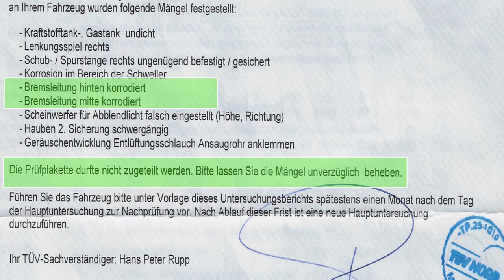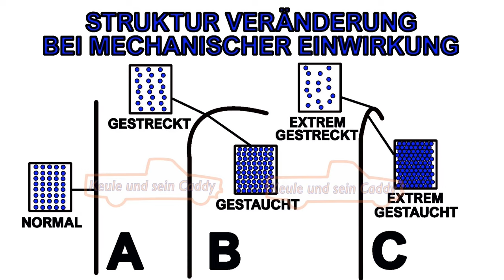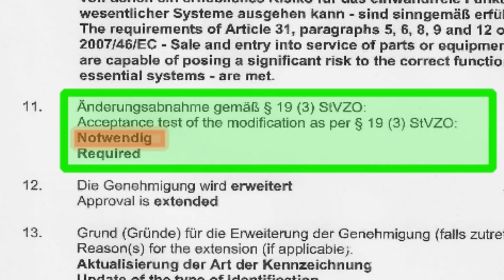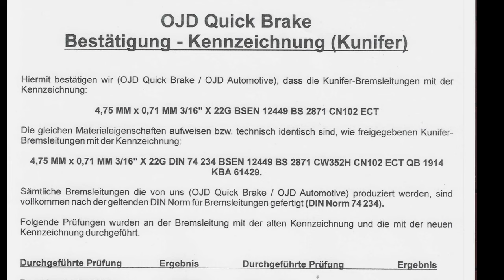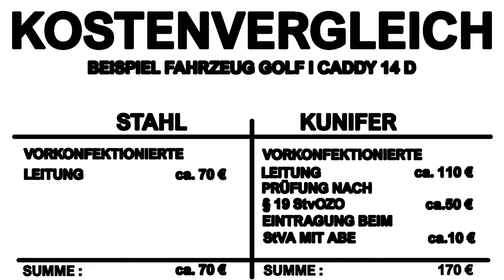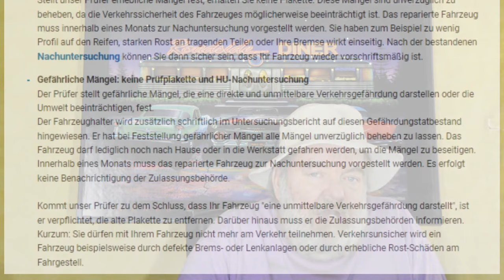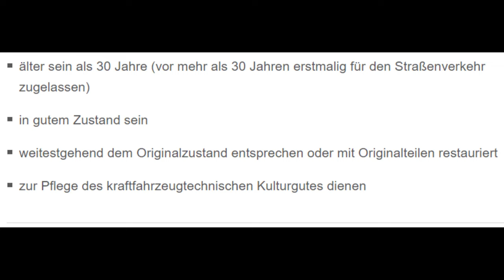§ 19 Bremsleitung eintragen trotz ABE | VW Caddy MK 1 | 14D | Kein TÜV wegen TÜV Prüfer [BERICHT]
Warum muss die Kunifer Bremsleitung der Firma OJD in Deutschland trotz ABE in die Fahrzeugpapiere eingetragen werden und ein erfolglose HU weil der Prüfer die Eintragung in den KFZ Schein nicht verstanden hat was passiert mit meinem H Kennzeichen wenn ich die falschen Bremsleitungen verbaut habe.